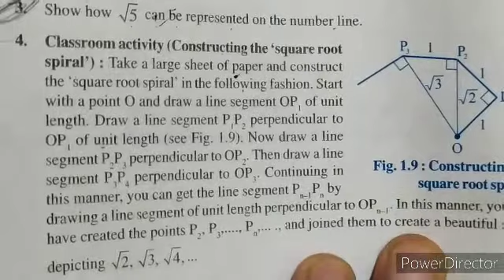Number System Class 9 (3)